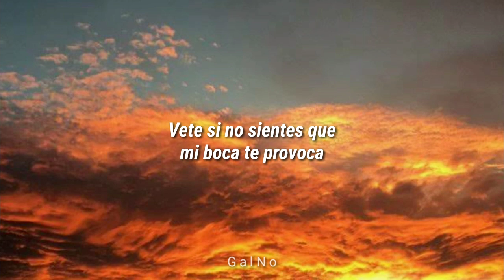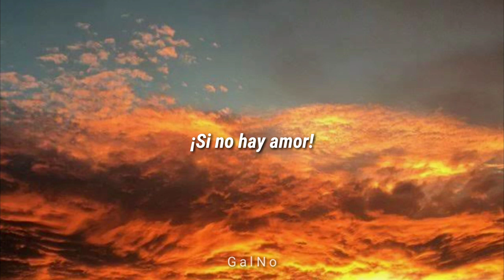Señor Kino: Vete ya [Letra]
Aprendí a hacer esto y esta canción fue la primera que se me vinó a la mente. :U

LYRICS:

Un, dos
Un, dos, tres, cua'

Vete Ya
Sí no encuentras motivos
Para seguir conmigo
¿Para qué continuar?

Es mejor
Terminar como amigos
Que ser como enemigos
Esperando a atacar

Vete sí no sientes
que mi boca te provoca
sensaciones cuando ronda por tus labios

Vete sí tu cuerpo no se excita
cuando en forma de caricias
te recorro con mis manos

Nada justifica vivir con la mentira
de una relación
sí no hay amor
Vete ya

Vete ya
Si no hay amor
Vete ya

OwO xd.